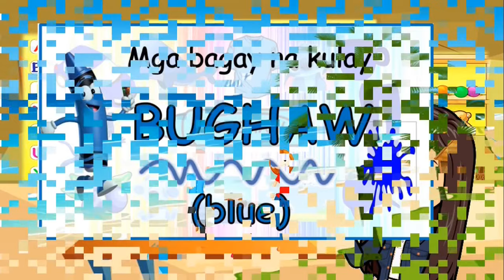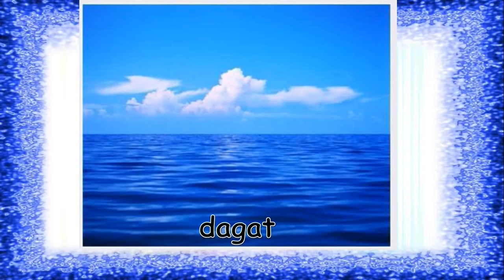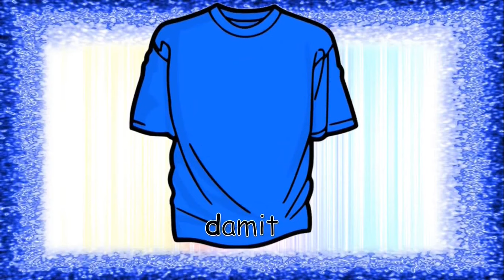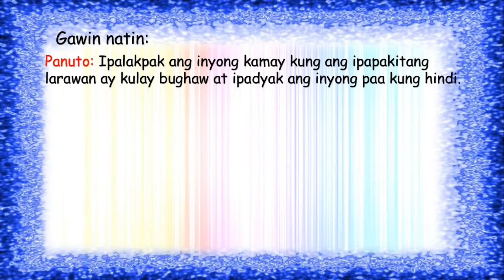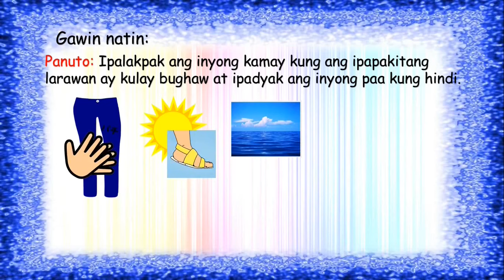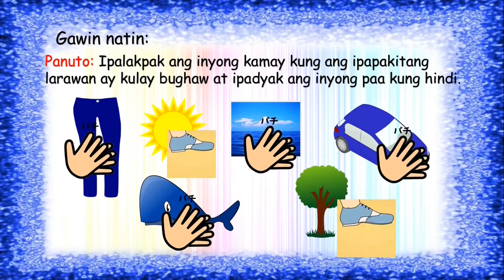Kulay Bughaw (Blue) - Kindergarten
Kindly follow Teacher Enji page for the soft copy of the worksheet